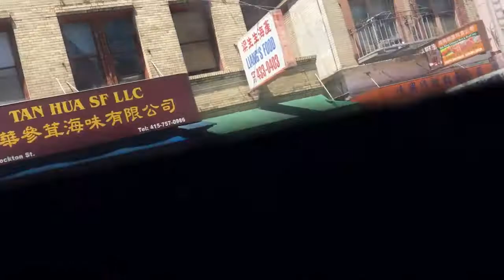SF Muni 5639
Here is a bus ride that I took on line 45 to Cow Hollow